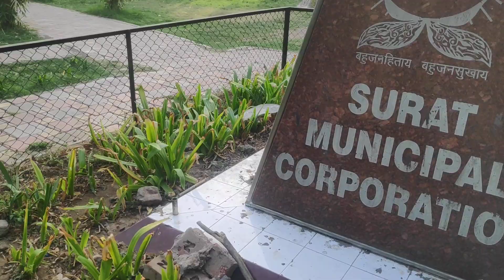Gujarat_surat_gandhi baag